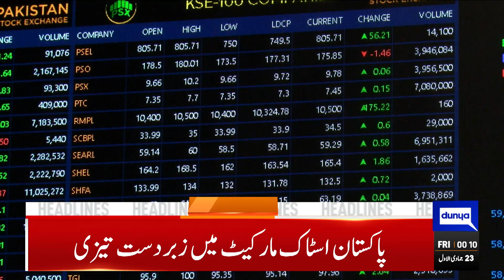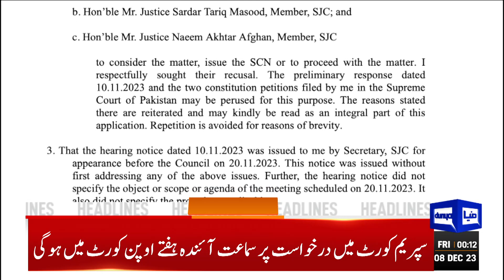Dunya News Headlines 12:00 AM | Important Message From The Army Chief | 08 Dec 2023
Don't pay attention to rumours, election schedule to be shared within days: CEC

Power consumers paying taxes slapped on mere assumptions

IHC to hear Al-Azizia reference against Nawaz Sharif today

No letup in smog, Lahore still most polluted city in world

Parents, teachers play key role in shaping students' future: PM

Energy companies keep fuelling the stocks as higher returns lure investors